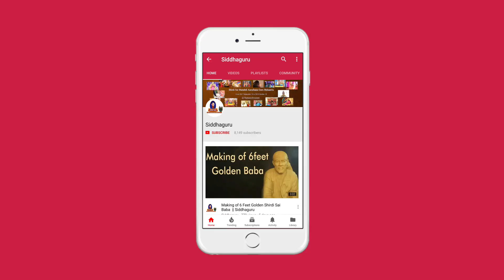Secret of Spiritual Success || Part - 846 || Shirdi Sai Tatvam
Siddhaguru researched a lot on the life of Shirdi Sai Baba.
To know more about Shirdi Sai Baba, Siddhaguru Interviewed the devotees of Sai baba and the Families that served baba in Shirdi.

Siddhaguru from his insights, discoursed 108 Speeches on lives of Shirdi Sai Devotees and their divine relations with Shirdi Sai Baba.